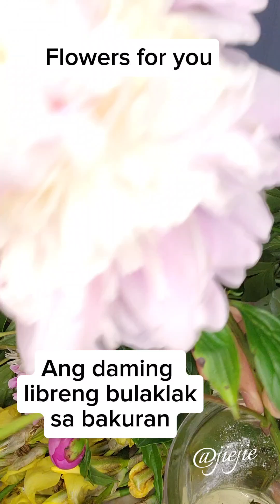libreng bulaklak sa bakuran